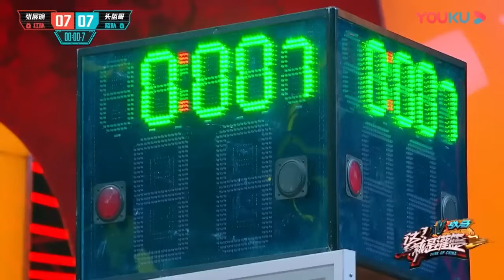超狂街球手暴打正規軍，白敬亭尖叫歡呼 《這就是灌籃2》